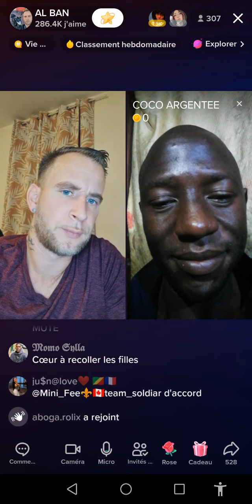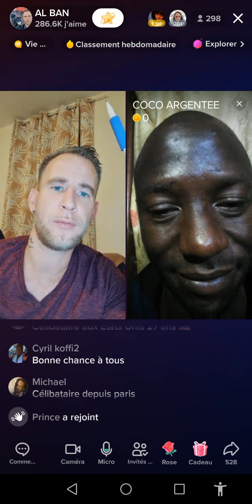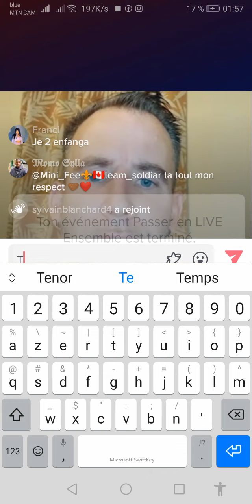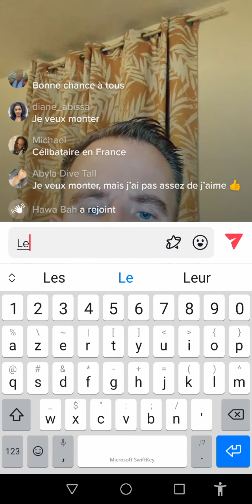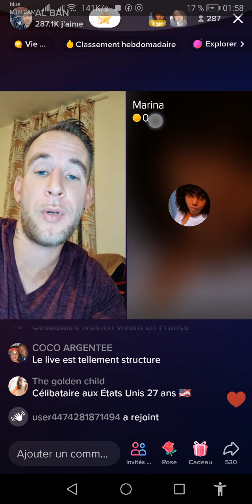coco argentée son manager discutions en live depuis Paris abonz vz danielnikon